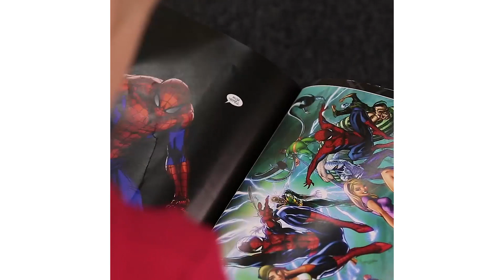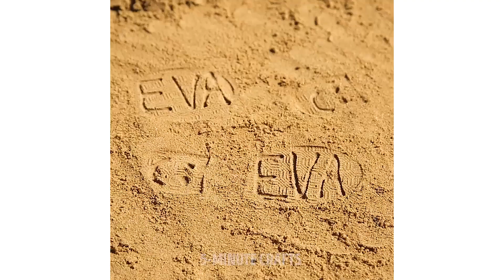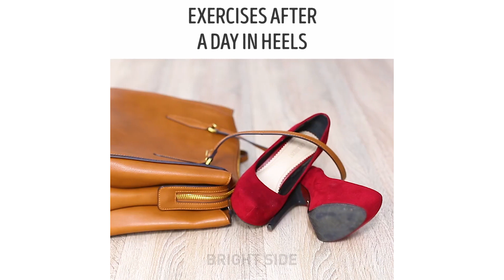20 QUICK TIPS TO MAKE YOUR SHOES LOOK LIKE YOU'VE JUST BOUGHT THEM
This one for all the shoe lovers out there! Learn how to take proper care of your favorite shoes and sneakers. Extend their shelf life and brand new look with my cool hacks! ;)

TIMESTAMPS:
0:13 Glowing sneakers
1:20 Galaxy sneakers
2:46 Waterproof your shoes
5:29 Avoiding blisters